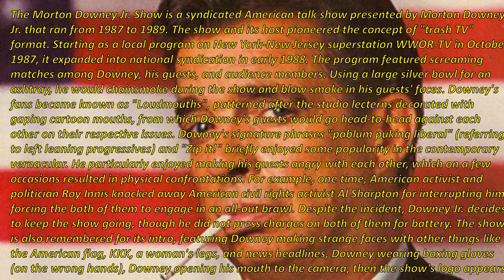Rod TV65 "Wow!!! I Remember" The Morton Downey Jr Show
Rod TV65 presents Wow I remember "The Morton Downey Jr Show". The Morton Downey Jr. Show is a syndicated American talk show presented by Morton Downey Jr. that ran from 1987 to 1989. The show and its host pioneered the concept of "trash TV" format. Starting as a local program on New York-New Jersey superstation WWOR-TV in October 1987, it expanded into national syndication in early 1988. The program featured screaming matches among Downey, his guests, and audience members. Using a large silver bowl for an ashtray, he would chainsmoke during the show and blow smoke in his guests' faces. Downey's fans became known as "Loudmouths", patterned after the studio lecterns decorated with gaping cartoon mouths, from which Downey's guests would go head-to-head against each other on their respective issues. Downey's signature phrases "pablum puking liberal" (referring to left leaning progressives) and "Zip it!" briefly enjoyed some popularity in the contemporary vernacular. He particularly enjoyed making his guests angry with each other, which on a few occasions resulted in physical confrontations. For example, one time, American activist and politician Roy Innis knocked away American civil rights activist Al Sharpton for interrupting him, forcing the both of them to engage in an all-out brawl. Despite the incident, Downey Jr. decides to keep the show going, though he did not press charges on both of them for battery. The show is also remembered for its intro, featuring Downey making strange faces with other things like the American flag, KKK, a woman's legs, and news headlines, Downey wearing boxing gloves (on the wrong hands), Downey opening his mouth to the camera, then the show's logo appears. (Information by Wikipedia)